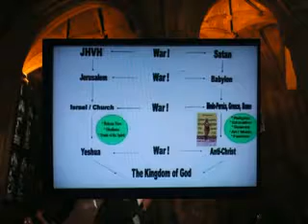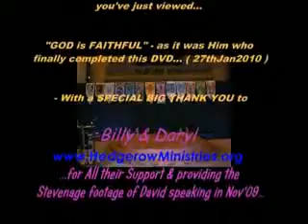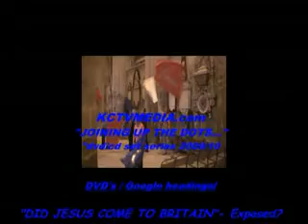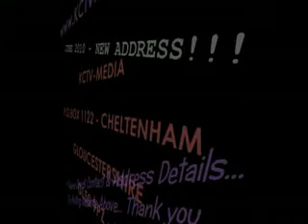Pt17of17: "Clash of the Kingdoms" HISTORIC EVENT- GLOUCESTER CATHEDRAL - SEPT2009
***IMPORTANT*** - Please Click on the "Show more" button link below - WHAT IS "REPLACEMENT THEOLOGY? - DAVID SILVER - "CLASH OF THE KINGDOMS"

Google :  Pt1of17: "Clash of the Kingdoms" HISTORIC EVENT- GLOUCESTER CATHEDRAL - SEPT2009

*For Further Details & info etc - READ the full message

Letter Update February 2014

* Dear, David/Josie - (kctvmedia readers) & friends, thought I'd add this info into position for those of you who couldn't get to the "Clash of the Kingdoms..." gathering!

It's amazing to think that this gathering took place back in September 2009 in GLOUCESTER Cathedral...

Now (KCTVMEDIA) - can declare after so many attacks & much warfare that came against the Prayer Walkers & organisers leading up to that Historical Event. We continue to Praise GOD & thank all those who took part in this truly amazing, Historical Event!

I want to personally thank the LORD for prompting me, to take my small little video camera along with me -- Otherwise there wouldn't have been any song or dance recordings on the night! Over 800 people turned up to the event & some folk sensed that "Angelic" singing over our heads...You decide when you watch the video clips - before you!

I have to say, that after so much "demonic stuff was coming against the organisers etc" we eventually managed to produce a Unique DVD set which covers every thing about "Clash of the Kingdoms" Historical Event and how it came about etc.

The DVD's include "David Silvers" powerful morning "Q & A Session" filmed in front of approx 80 people in the Cathedral Chapter House...Plus - We also include the Pre - Praise meetings, leading up to the night itself!

The clips below will give you some idea of how the "Clash of the Kingdoms" event went! Everybody was Blessed & folk to this day still remember the "CLASH OF THE KINGDOMS" that Our GOD initiated in Gloucester with THE ANNOINTING of the HOLY SPIRIT on that night...

If you want to purchase this timeless DVD set -- Visit the "DVD List / Kingdom Express Vision" -- Any Questions?

*The "Clash of the Kingdoms" UPDATED DVD set - is ceryainly ideal for teaching material for "individuals/children or bigger church groups" concerning "REPLACEMENT THEOLOGY" and what it is ALL about in these END-TIMES!

Thank you for reading this, now share this material with others...

Shalom

"Oz" and the prayer team!

*Please note there are 1-17 clips altogether... These are 4 of my favorite recordings...

  Pt11of17: "Clash of the Kingdoms" HISTORIC EVENT- GLOUCESTER CATHEDRAL - SEPT2009

Pt12of17: "Clash of the Kingdoms" HISTORIC EVENT- GLOUCESTER CATHEDRAL - SEPT2009

Pt13of17: "Clash of the Kingdoms" HISTORIC EVENT- GLOUCESTER CATHEDRAL - SEPT2009

Pt14of17: "Clash of the Kingdoms" HISTORIC EVENT- GLOUCESTER CATHEDRAL - SEPT2009

Retail - (Over 5 hrs) 5 DvDs in Box Set x per set  Cost: £30- 00 - ( incl p&p UK etc.) Overseas £2 extra

Postal Order / Cheque payable to: "KCTVMEDIA"

KCTVMEDIA
Cheltenham
GL50 9PZ
UK

"Reporting the News -- Behind the News -- For SUCH a TIME as THIS...!"

* ARE YOU... OR YOUR CHURCH INTO REPLACEMENT THEOLOGY?

* WHAT IS "REPLACEMENT THEOLOGY" & WHY YOU NEED TO HEAR SOME HIDDEN TRUTHS ABOUT THIS - DEMONIC & MISS-PLACED TEACHING !?

"A VISION WAS GIVEN TO A SMALL GROUP OF "GLOUCESTER PRAYER WALKERS" BACK IN JAN 2009 - TO SECURE A "Q & A" - PRAISE - WORSHIP EVENT IN THE UK'S WORLD FAMOUS "GLOUCESTER CATHEDRAL"...

A MAN CALLED DAVID SILVER FROM ISRAEL WAS INVITED TO SHARE A PARTICULAR WORD IN SEASON. TO HELP THE... "VARIOUS CHURCH DENOMINATIONS" ACROSS THIS LAND OF BRITAIN - COME TO REALIZE WHAT OUR CREATOR "GOD" OF " - ABRAHAM - ISAAC - JACOB" IS DOING IN HIS CHURCH AT THIS TIME!

ON THE 14TH SEPT 2009 - WITH MUCH SPIRITUAL INTERCESSION & SUPPORT ACROSS BRITAIN & ACROSS THE WORLD THE...

"GLOUCESTER CATHEDRAL - CLASH OF THE KINGDOM EVENT" ...TOOK PLACE !

AFTER MANY INTERESTING SET-BACKS - A "DVD SET" WAS FINALLY COMPLETED... YOU CAN HEAR & WATCH WHAT HAPPENED AS DAVID SHARES THE "WORD" AS SHOWN HERE - VIA THESE 1 - 17 LINKS !

(DVD - SETS ARE AVAILABLE... SHOW YOUR CHURCH ! )

MAY WE SUGGEST YOU VISIT THIS LINK FIRST - THANKYOU.